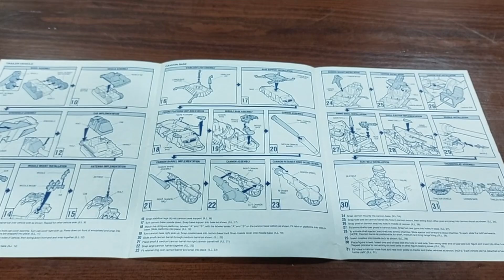Revision Thunderclap Vintge 1989 / Coleccion el Búnker de Hugo Villaseñor